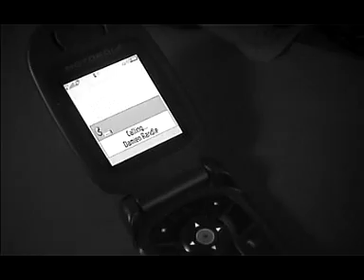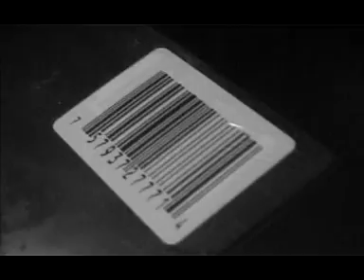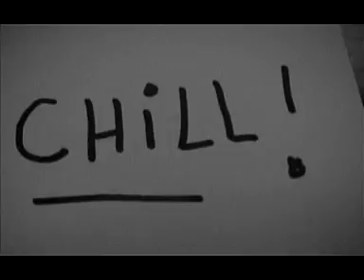F**k Em All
We were angry at the label. You can probably tell. You won't find this song anywhere else. (Except maybe